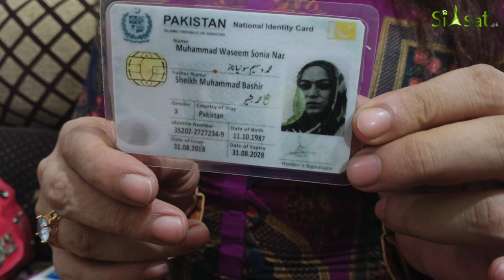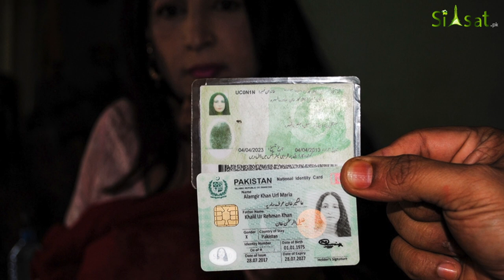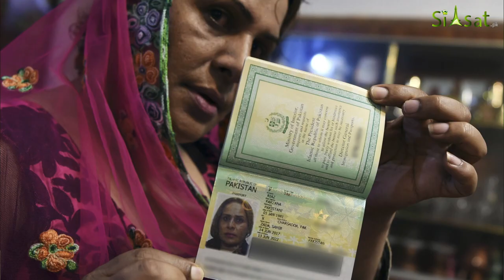Dr. Mehrub Moiz Awan talks about Transgender Rights Act in an unfiltered conversation with Siasat.pk